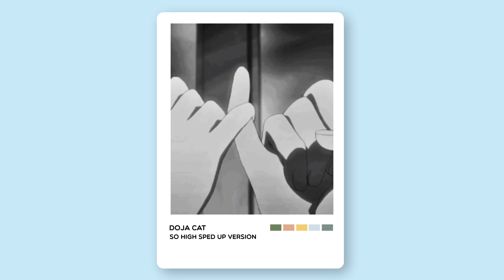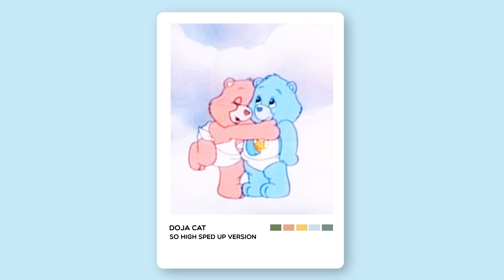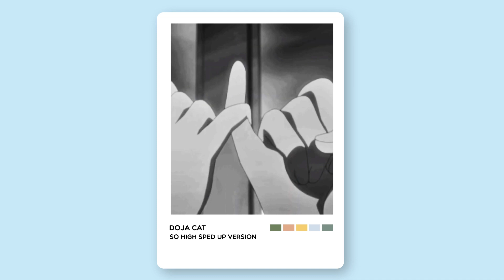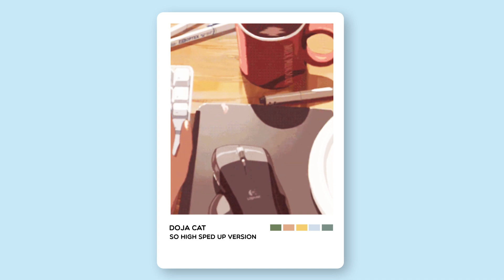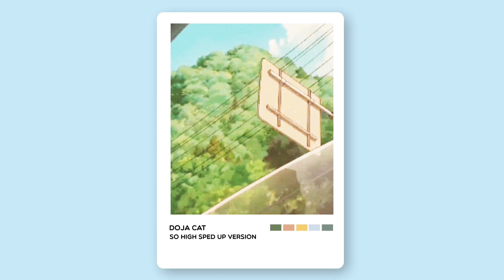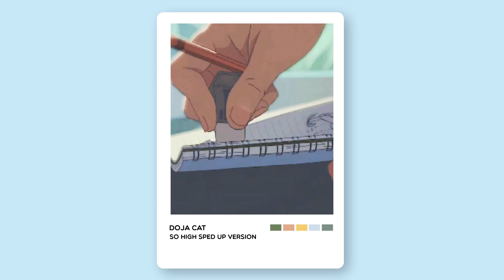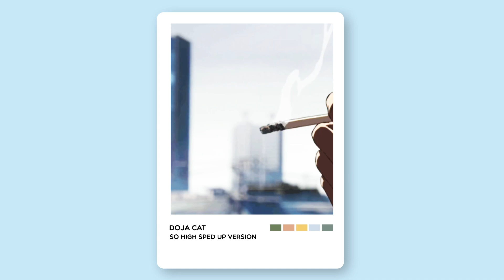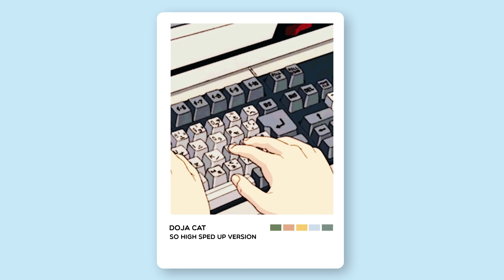[1 HOUR] Doja cat - So High (Sped Up)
↪️ So High by Doja Cat | Sped Up 1 HOUR

Our team strives to ensure that all content uploaded to the channel is of high quality and accommodates every musical taste of our viewers. Your feedback is valuable to us, and we strive to maintain a positive and respectful community for all of our viewers. Thank you for your understanding.